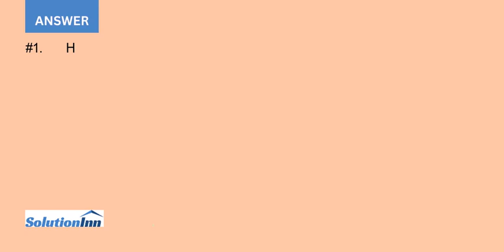1. Mental health score GHQ of a sample of 49 unemployed men are sample mean 10.54 Note small valu...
1. Mental health score (GHQ) of a sample of 49 unemployed men are sample mean =10.54 (Note: small values indicate better mental health), standard deviation = 5.20. Test to see if the true mean GHQ score for all unemployed men exceeds 10. Also, find the p-value ...